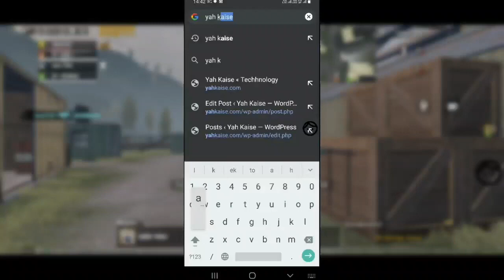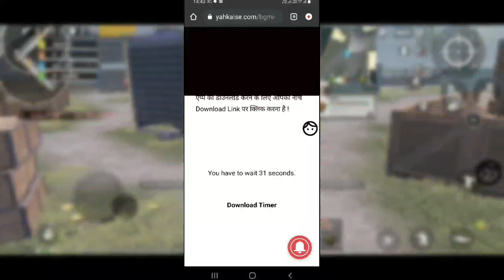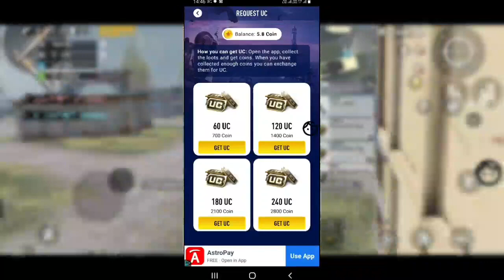Bgmi Me Free Permanent Outfit Kaise Le | How To Get Free Outfit In Battlegrounds Mobile India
1)how to get free and permanent outfits in BGMI
2)how to get free and permanent legendary outfits in BGMI
3)how to get mythic items in bgmi
4)battleground mobile India free mythic outfit tricks
5)mythic outfits tricks in bgmi 6)bgmi legendary outfits
7)bgmi free mythic outfit
8)how to get mythic outfits in BGMI
9)mythic outfits bgmi
10)legendary outfits bgmi
11)bgmi tips and tricks
12)bgmi
13)BGMI
14)battlegrounds mobile India mythic outfit kaise le
15)Yah kaise gamer

Powered by:

Yah kaise gamer